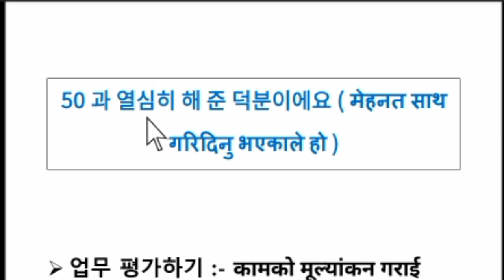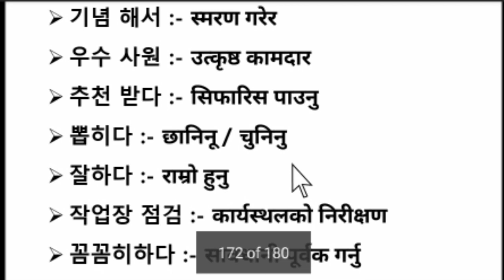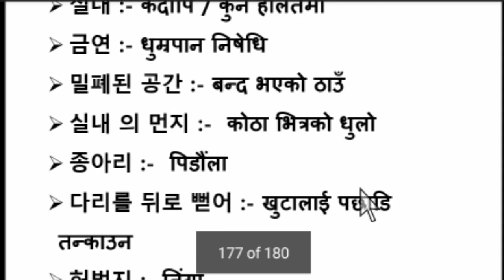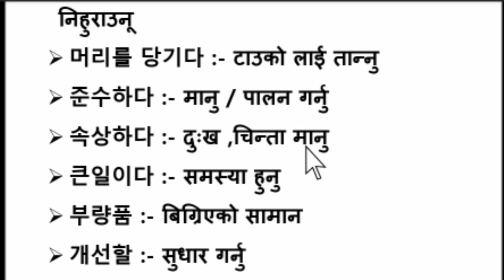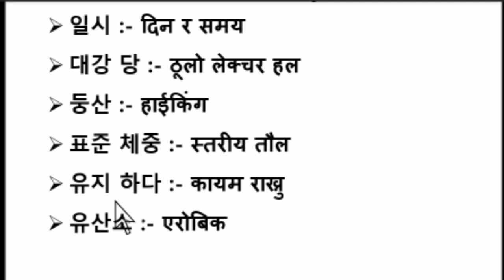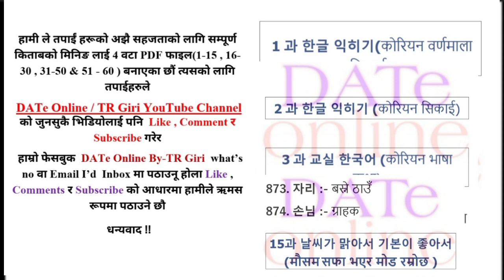EPS-TOPIK ADVANCE BOOK MEANING CHAPTER 50 IN NEPALI | MOST IMPORTAN FOR PASS UBT EXAM